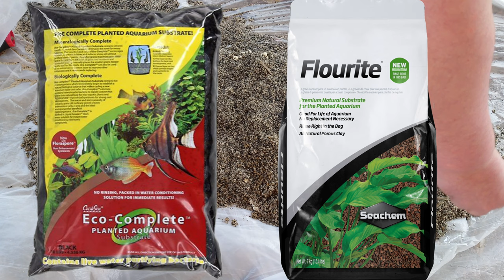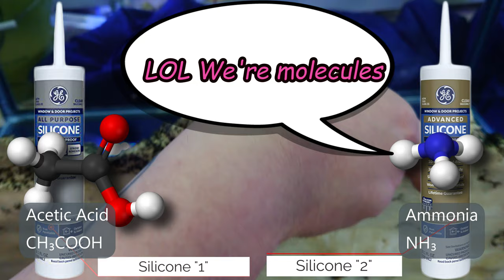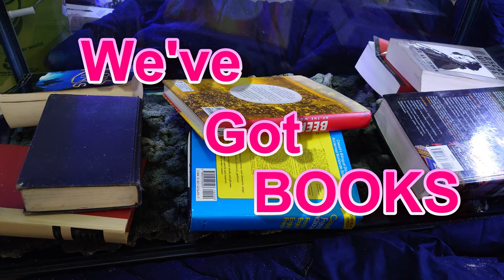How to Make a DIY 3D Aquarium Background Rock Wall, Cheap and Easy!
Follow this simple DIY guide for how to make a 3d background rock wall for your aquarium using spray foam insulation and sand or gravel. It's very easy, cheap, and not too bulky or heavy. Very simple to trim, paint, and silicone to your aquarium glass to create a cool effect.

Never heard of “What the Fish”? It’s a fun game we play LIVE every Saturday at 1 p.m. Central. Come hang out with the Fish Fam on this channel for fish and plant talk, general chitchat, games, and prizes.
Stay in the know about your favorite Fishtubers and the rest of Fish Fam. for the full livestream schedule, Fish Fam directory, news, social media links, and more.
I have no sponsors, which allows me to speak freely about products and businesses that I genuinely like and support. I may make a commission off your purchase, at no additional cost to you, from anything purchased via the Amazon links):
My microphone for all video voiceover and livestreams
green screen
lighting for streaming
Use a heater controller!
Favorite HOB filter
Test strips

0:00 Background Longevity
0:36 Tank Size and Plans
1:09 Materials
2:28 Laying the Base
3:52 Optional Second Layer
4:23 Painting
5:46 Trimming
5:56 Silicone Rant!
6:42 Gluing the Background
6:59 Books!
7:22 Optional Black Film